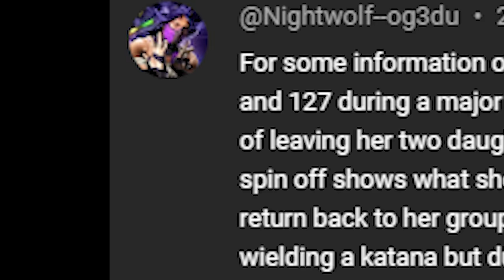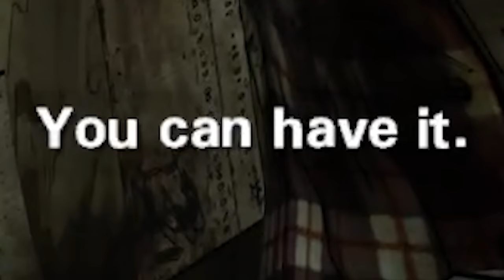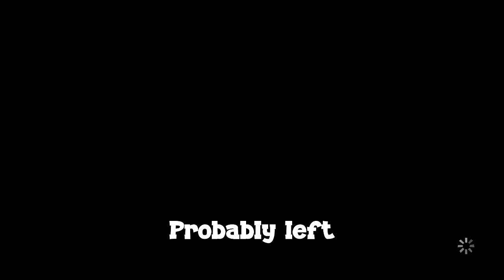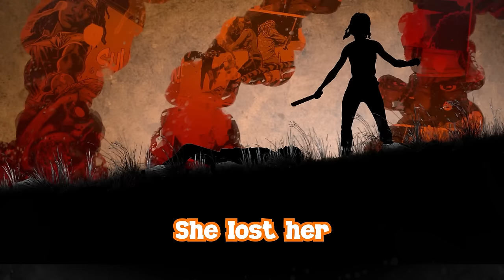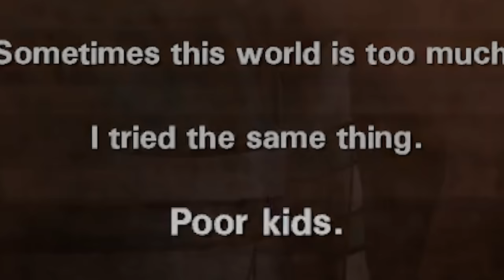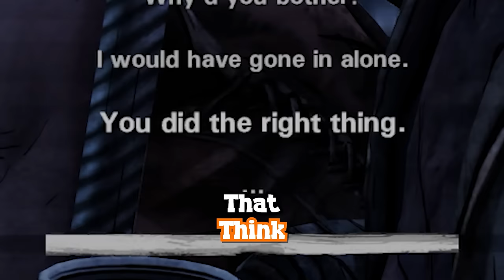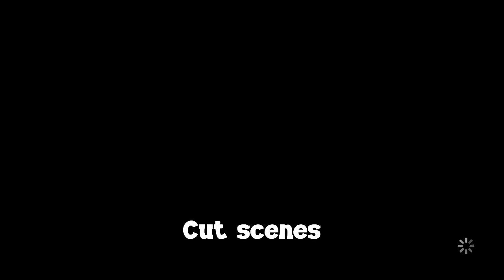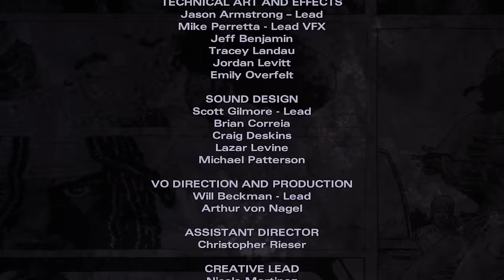Idiots Play ENTIRE Telltale The Walking Dead (Michonne)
Funny moments in telltales the walking dead Michonne series.